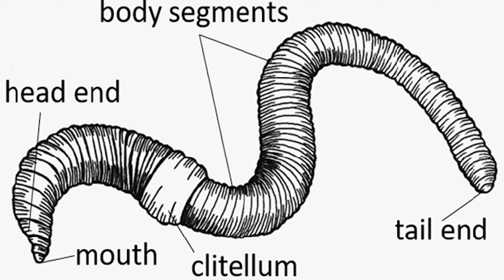Me when i see a surplus of worms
When was the last time you saw a worm? you probably dont even remember... god what a sad existence you live...

i saw many worms and even a few slugs. they arew my friends :)